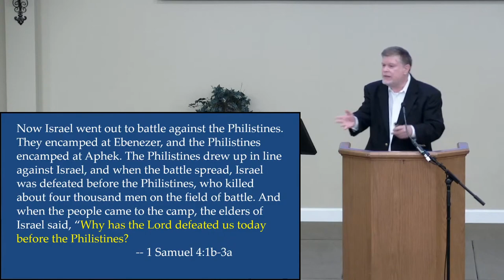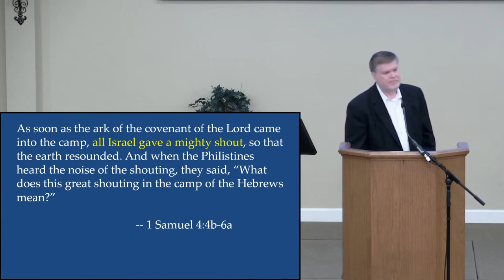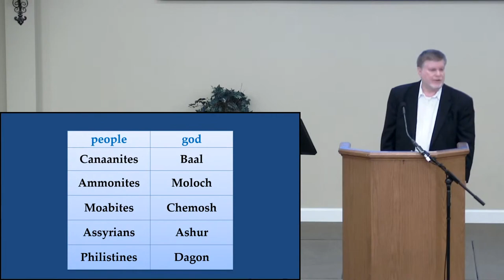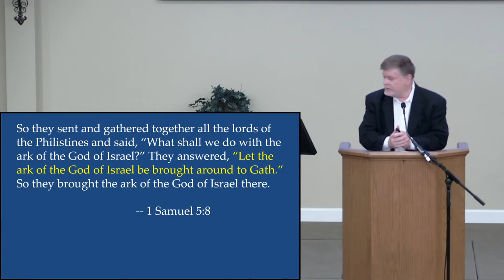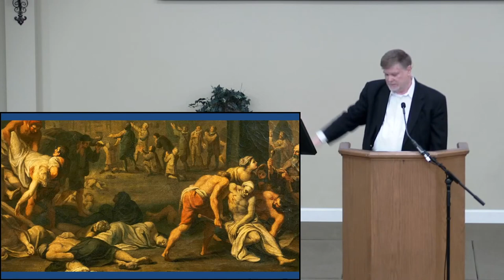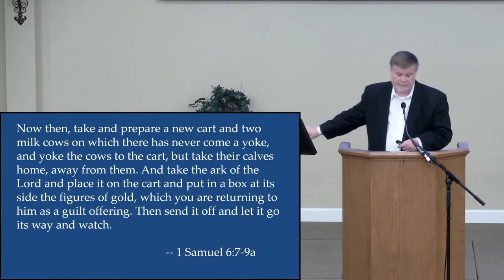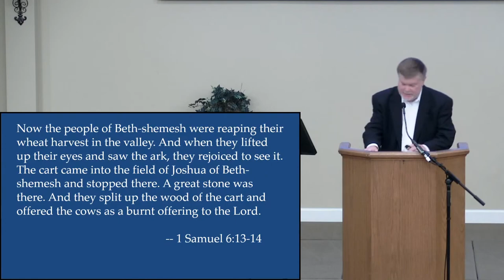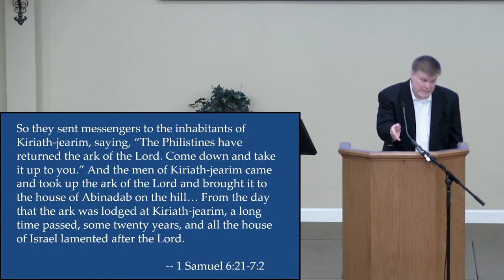The Life and Times of Samuel, Week 3: Man Proposes, But God Disposes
Joel Leininger
Man Proposes, But God Disposes - Join us for the 3rd week in our series on the Life and Times of Samuel.